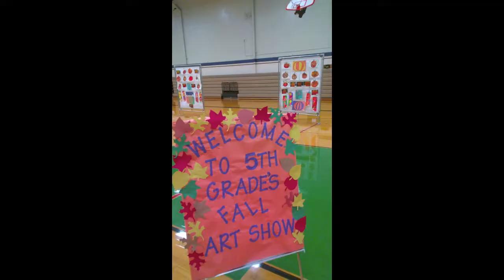5th Grade Fine Arts Night!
Fifth Grade Fine Arts Nights at Smithville Upper Elementary School -November 15 and 16.